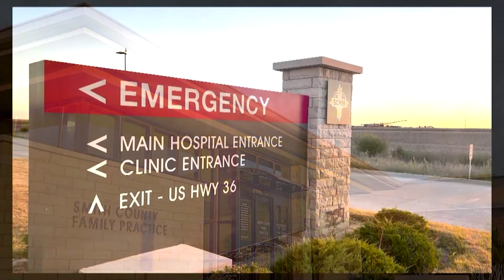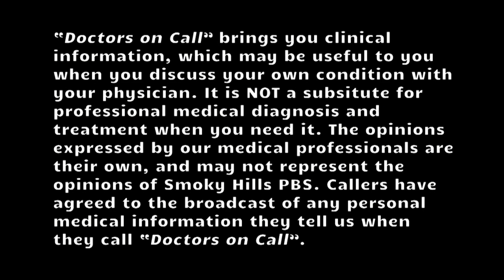Doctors on Call - Children's Mental Health (Ep1816)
On this episode of Doctors on Call we discuss Children's Mental Health with Taylor Ziegler DNP, FNP from Chamber Children's Mental Health, Hays.  This Smoky Hills PBS production features Kansas doctors and health care professionals talking about health-related topics. Doctors On Call is a live viewer call-in show.

Doctors on Call is a call-in program featuring medical professionals from Kansas discussing & answering questions on a variety of medical topics. It brings you clinical information, which may be useful to you when you discuss your own condition w/ your physician. It is NOT a substitute for professional medical diagnosis &  treatment. The opinions expressed by medical professional are their own.